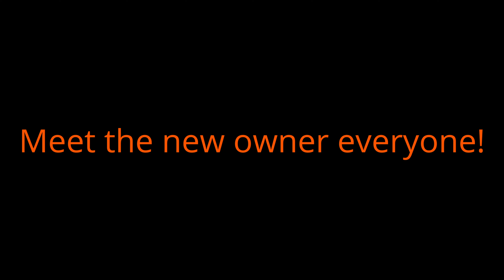Selling the most expensive Talon ever sold (emotional last day)!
The time came to part with the most expensive Talon ever sold.  It was an emotional moment for both myself and the new owner.  See the last day it had with me who built and the first day of the new owner receiving it.

MudBrothers channel